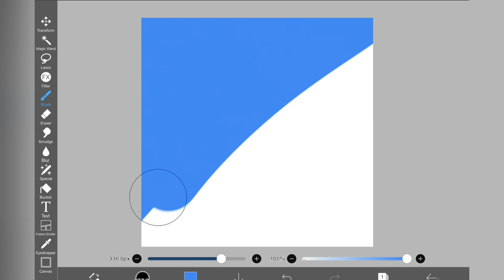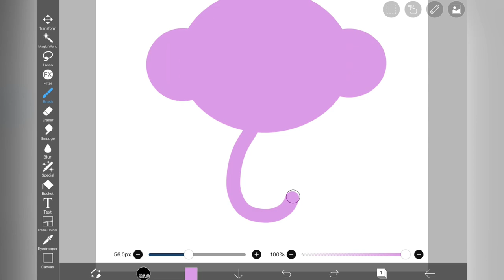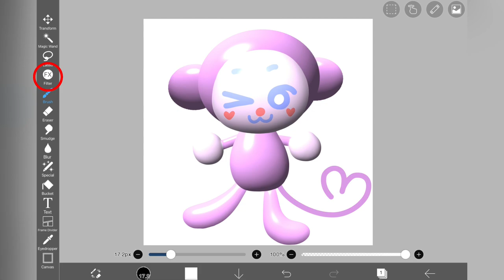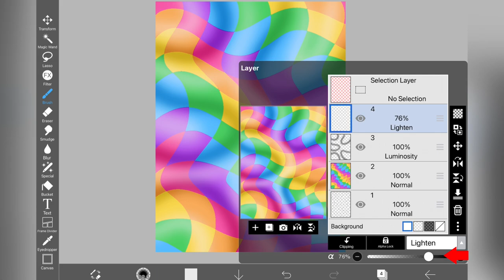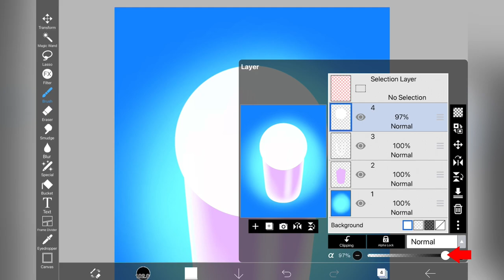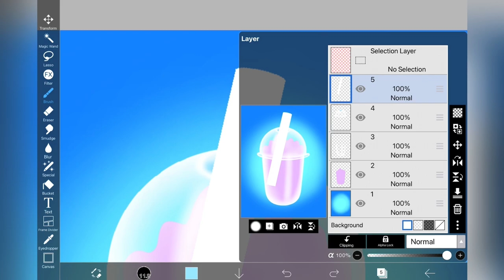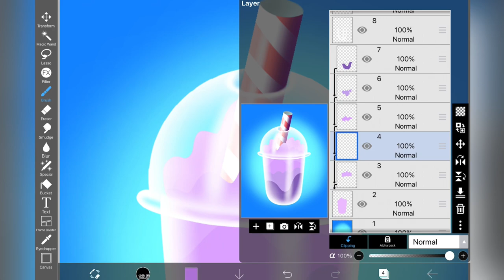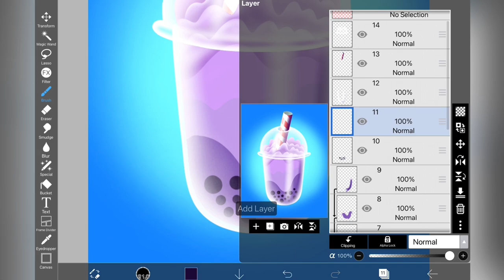Trying TikTok Art Hacks / Tutorials (Part 18)